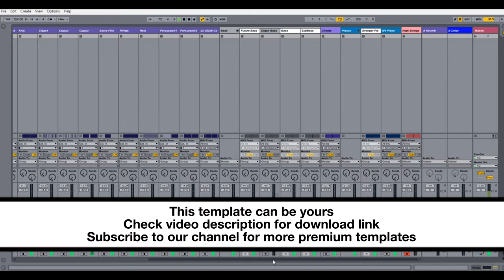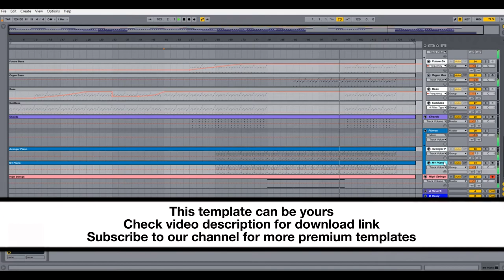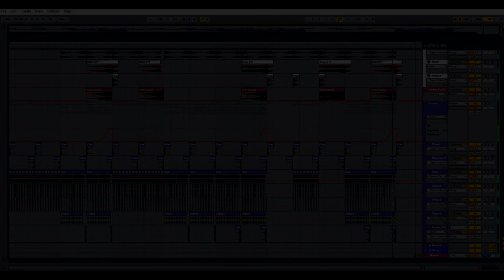Ableton Template - House - Get Down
DAW: Ableton Live 9.7
Channels: 29
Audio Tracks: 21
Midi Tracks: 8
VPS Avenger Presets: 2
Xfer Serum Presets: 2
RS Spire Presets: 1
Korg M1 Presets: 3

BPM: 124
Key: D#m
Pack Size: 222 MB

*Required Plugins*
Vengeance VPS Avenger (tracks are bounced in place)
Korg M1
Xfer Serum
Xfer LFO Tools (FREE Plugin)
Xfer OTT (FREE Plugin)